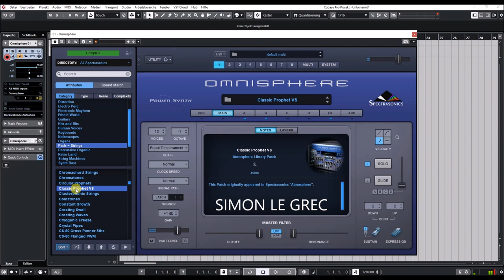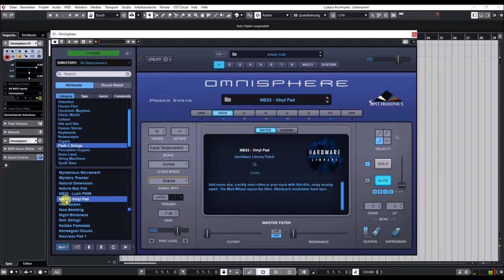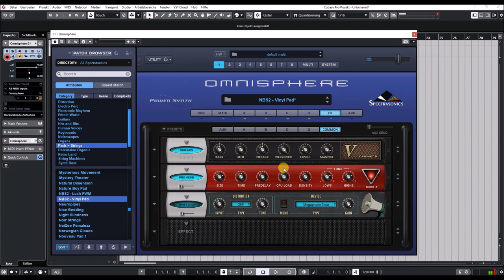Spectrasonics | Omnisphere Update 2.6.4 | Pad Presets